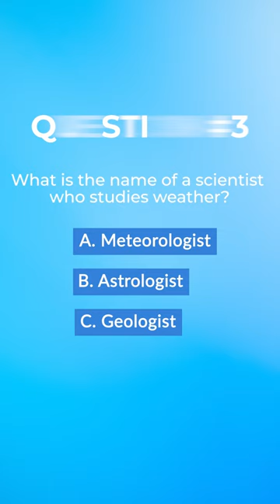How Well does Former National Cricketer Jason Paris Know the Weather | The Hot Seat Quiz Challenge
🌦️ Brace yourself for The Hot Seat! 🔥 Barbados' most electrifying weather quiz featuring local talent! 🏝️ Who'll shine bright and who'll get caught in the rain of questions? Join the excitement and stay weather-savvy! ☀️🌧️

🎉 Next up is Former National Cricketer and Entrepreneur Jason Parris, Let's see how well he knows the weather! 🔍🔥

Filmed & Edited by: Mikul Elcock/BGIS